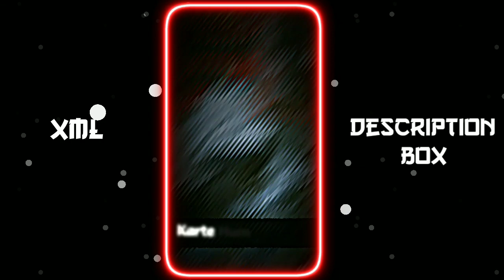WILL TALK ABOUT MY LIFE 💖🔥|| NEW XML FILE 🎟️🦋|| NEW TREND XML👀💥|| @ecxxii_edit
New Alight Motion Edits Xml Presets

☑ xml file
☑ trend XML
☑ sad XML
𝐓𝐢𝐦𝐞-𝐒𝐭𝐚𝐦𝐩𝐬:-

➠ overlay :-

➠📱Device :- REDMI 8 ):
➠ 😞 LO DEVICE

☑️Ignore keywords☑️
by ecxxii_edits
__as_edits_ present
Xml alight motion under 5M
Xml under 5 mb latest viral
Xml alight motion size under 5 mb xml am
under 5 mb latest viral
xml photo
fire_starters editing
how to make kinemaster  video editing
how to create  video for youtube
alight motion
new xml
alight motion edit
xml video
ff xml
xml file
preset